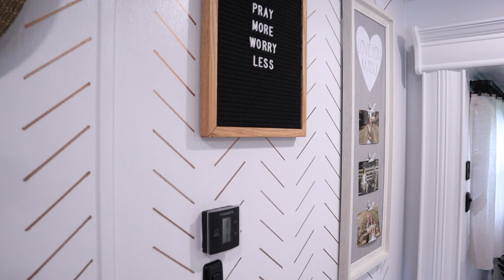Full RV Bedroom Makeover // This Faithful Home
𝐇𝐞𝐥𝐥𝐨 𝐅𝐫𝐢𝐞𝐧𝐝𝐬!
➤ Sharing the full bedroom makeover for you all and I am so happy with the results!

𝐌𝐞𝐧𝐭𝐢𝐨𝐧𝐞𝐝 𝐓𝐨𝐝𝐚𝐲:
Paint Pens - (Sharpie) (Hobby Lobby)

𝐂𝐥𝐞𝐚𝐧𝐢𝐧𝐠/𝐏𝐫𝐞𝐩𝐩𝐢𝐧𝐠 𝐖𝐚𝐥𝐥𝐬
Liquid Sandpaper
Kiltz primer
Foam roller

𝐌𝐢𝐬𝐬𝐢𝐨𝐧 𝐒𝐭𝐚𝐭𝐞𝐦𝐞𝐧𝐭:
➤ My name is Madison and I created this channel as a way to share the gifts and talents God has given me to motivate and inspire you!

𝐍𝐞𝐯𝐞𝐫 𝐔𝐬𝐞𝐝 𝐄𝐯𝐞𝐫𝐲 𝐏𝐥𝐚𝐭𝐞?

𝐓𝐞𝐜𝐡 𝐆𝐞𝐚𝐫 𝐈 𝐔𝐬𝐞 𝐅𝐫𝐞𝐪𝐮𝐞𝐧𝐭𝐥𝐲:
➤ 𝐄𝐎𝐒 𝐌𝟓𝟎 𝐂𝐫𝐞𝐚𝐭𝐨𝐫 𝐊𝐢𝐭 -
➤ 𝐉𝐨𝐛𝐲 𝐆𝐨𝐫𝐢𝐥𝐥𝐚𝐩𝐨𝐝 𝟏𝐊 -
➤ 𝐒𝐭𝐮𝐝𝐢𝐨 𝐋𝐢𝐠𝐡𝐭 𝐊𝐢𝐭 -

𝐁𝐢𝐛𝐥𝐞 𝐕𝐞𝐫𝐬𝐞 𝐄𝐧𝐜𝐨𝐮𝐫𝐚𝐠𝐞𝐦𝐞𝐧𝐭:
‭‭Lamentations‬ ‭3:22-23‬